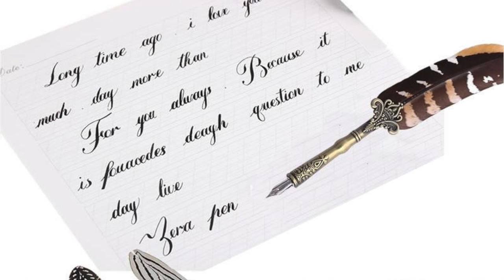CÓMO ESCRIBIR CON ESTILO: usa UNA PLUMA FUENTE!!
SI USTED MUESTRA UN CUIDADO HASTA EN LOS MÍNIMOS DETALLES, USTED ES UN HOMBRE CON ESTILO. UTILICE UNA PLUMA FUENTE SIEMPRE Y VERÁ COMO DARÁ UNA GRATA IMPRESIÓN.

Visita nuestro sitio asociado de Amazon para productos de tu interés: